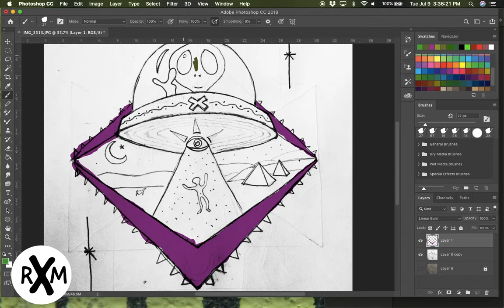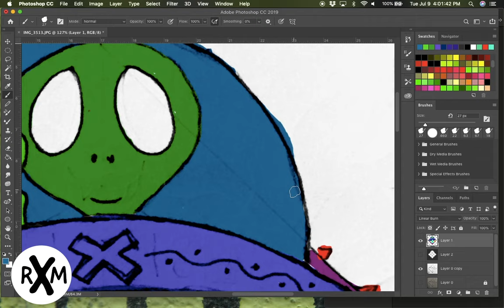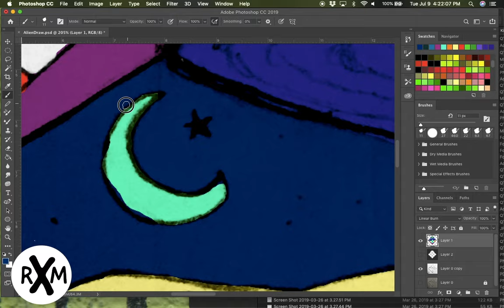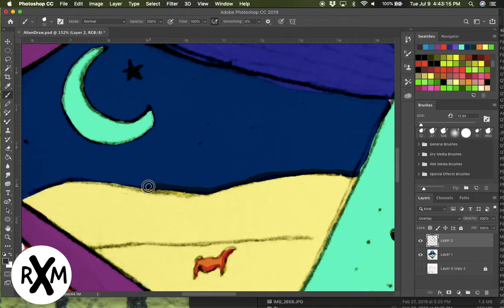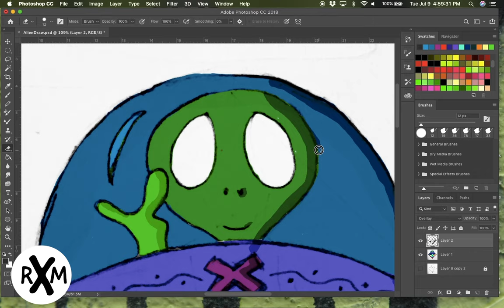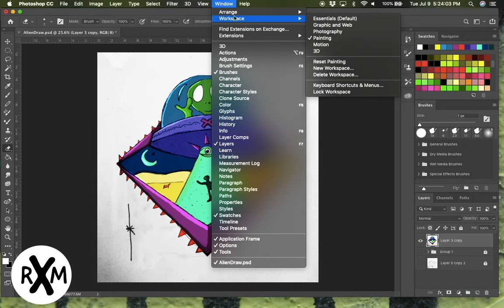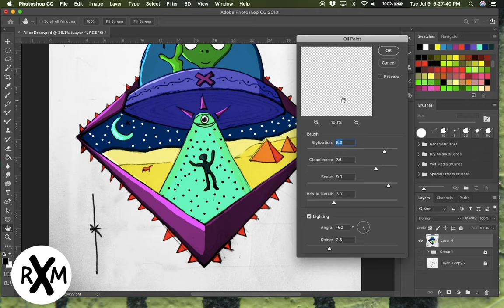Digital Painting: Hey from above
This was a fun drawing, I'm obsessed with aliens what can I say.
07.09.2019